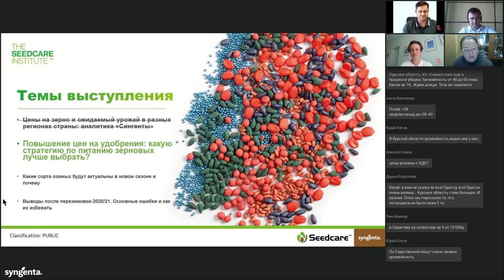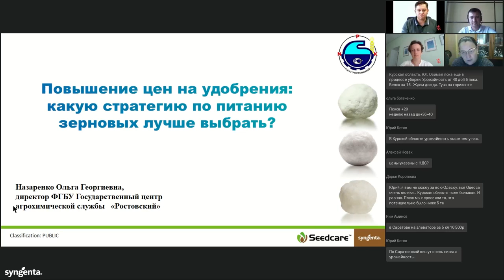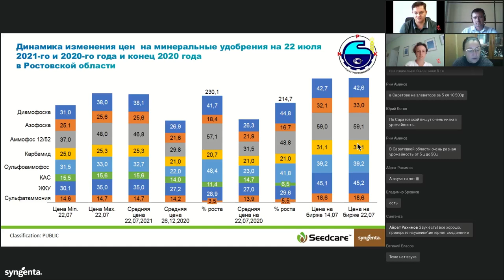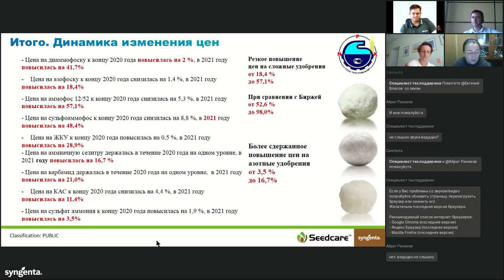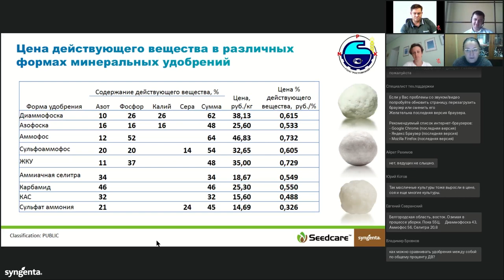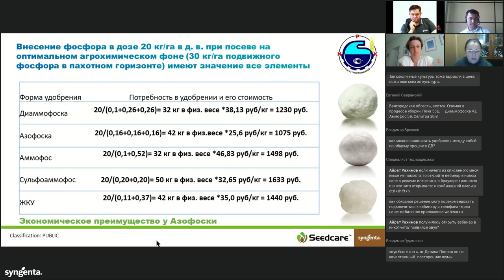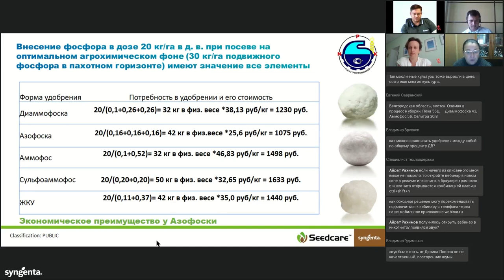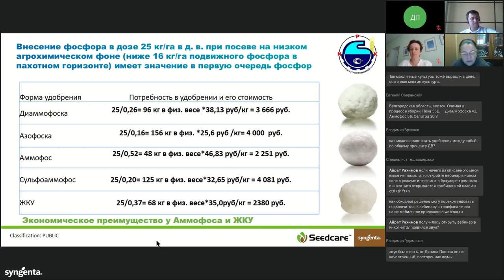Повышение цен на удобрения: какую стратегию по питанию зерновых лучше выбрать?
Специалисты команды SEEDCARE® «Сингенты» обсудили актуальные темы осеннего сева зерновых.

В этой части вебинара обсудим динамику изменения цен на минеральные удобрения и стратегию питания зерновых культур вместе с Назаренко Ольгой Георгиевной(Директор государственного центра агрохимической службы «Ростовский»)

Первая часть вебинара «Перезимует или нет? Готовимся к осеннему севу зерновых без ошибок», который состоялся 28 июля 2021